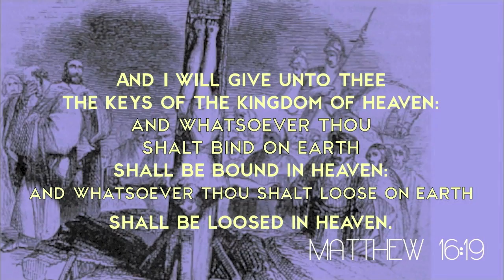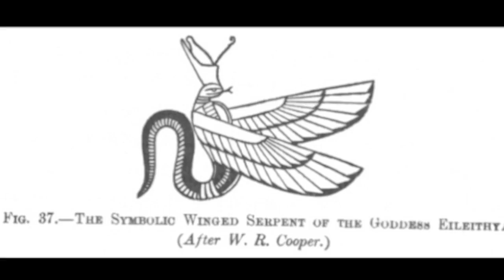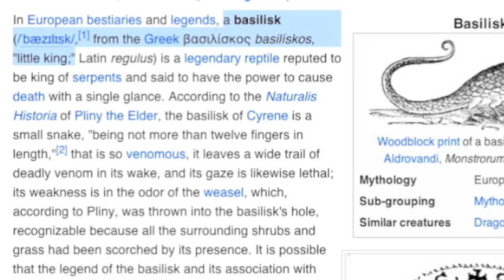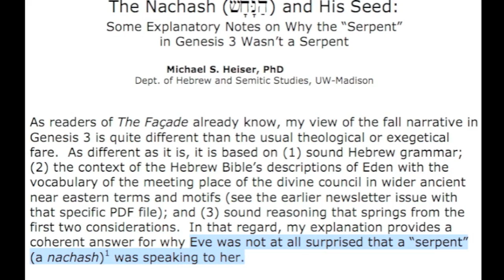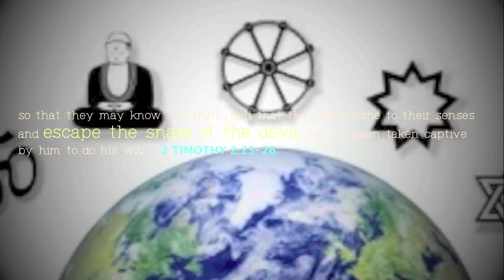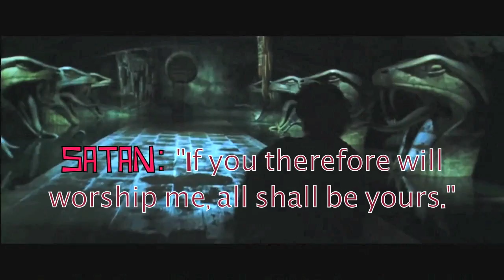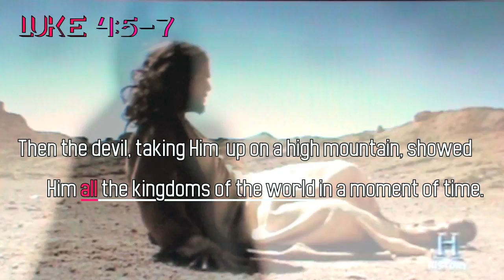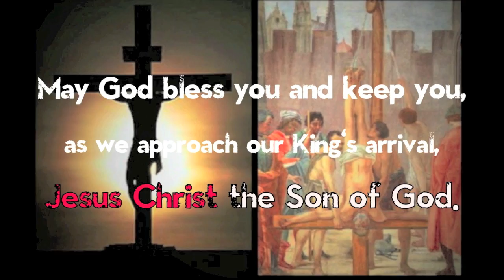Basilica: The Crowned Serpent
There is an ominous connection between the Catholic headquarters, the Vatican in St. Peter's Basilica, and what is known as the Basilisk - The Crowned Serpent.

10 And I heard a loud voice saying in heaven, Now is come salvation, and strength, and the kingdom of our God, and the power of his Christ: for the accuser of our brethren is cast down, which accused them before our God day and night.

11 And they overcame him by the blood of the Lamb, and by the word of their testimony; and they loved not their lives unto the death.

12 Therefore rejoice, ye heavens, and ye that dwell in them. Woe to the inhabiters of the earth and of the sea! for the devil is come down unto you, having great wrath, because he knoweth that he hath but a short time.

13 And when the dragon saw that he was cast unto the earth, he persecuted the woman which brought forth the man child.

14 And to the woman were given two wings of a great eagle, that she might fly into the wilderness, into her place, where she is nourished for a time, and times, and half a time, from the face of the serpent."

LINKS